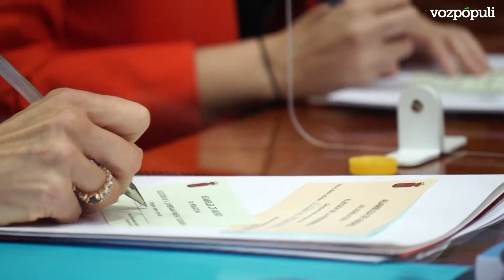PP pacta con Vox cederle un puesto en la Mesa de la Asamblea y reducir el número de diputados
La presidenta en funciones de la Comunidad de Madrid, Isabel Díaz Ayuso, ha avanzado que desde el PP han alcanzado un acuerdo para la composición de la Mesa de la Asamblea de Madrid con Vox, por el que le cederán un puesto, y se comprometen a presentar una propuesta para reducir diputados.